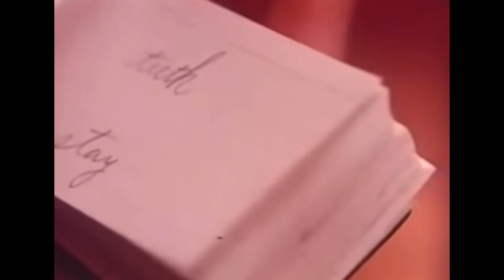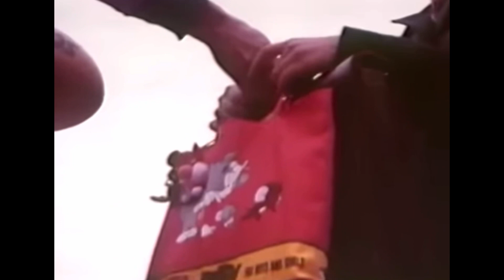80'sスーパーアイドル薬師丸ひろ子14才CM180秒って期待の表れかな